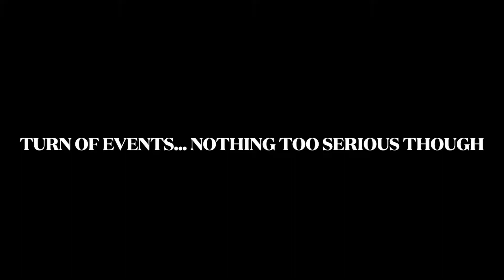WE CAN'T BELIEVE THIS HAPPENED A WEEK AFTER OUR MOVE!!